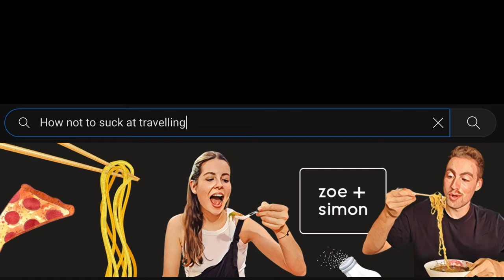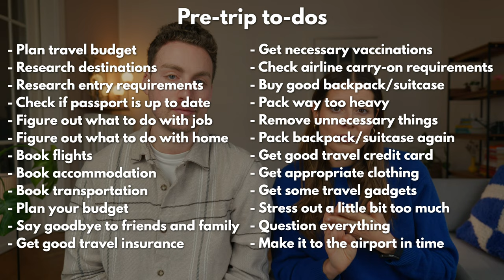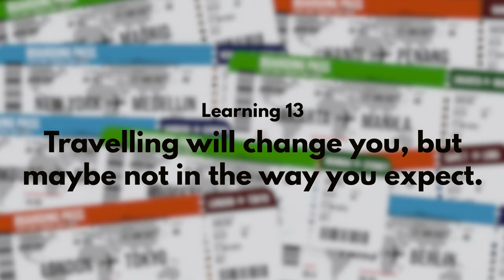13 TRAVEL TIPS For Your Next Long-Term Trip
13 Things We Wish We Knew Before Travelling Long-Term: This video is all about our learnings from travelling long-term, in which we share everything we wish we knew before starting our trip a year ago. We'll cover how to prepare for long-term travel, how to prepare mentally for such a long time on the road and many more learnings!

We've split up our learnings into three categories:
1. Preparation (starts at 0:52)
2. Travel planning (starts at 9:29)
3. Emotional wellbeing (starts at 16:23)

You can find chapter markers for our learnings below:

0:00 How to travel long-term
0:57 Learning 1: Don't worry too much
2:47 Learning 2: Making decisions together
5:48 Learning 3: Packing comfortably
7:11 Learning 4: Switching up your workout plans
8:24 Learning 5: Get your doctor's appointments done
9:31 Learning 6: Travel planning never stops
11:11 Learning 7: Mix up your itinerary
12:42 Learning 8: Schedule deload periods
15:23 Learning 9: Flexibility is key
17:15 Learning 10: Don't bee too hard on yourself when things go wrong
18:55 Learning 11: You can't enjoy everything 100%
20:24 Learning 12: Be open to meeting new people
21:53 Learning 13: Travel changes you, but maybe not in the way you think

📷 Camera and lens we use (Amazon)

👋 Hi, we're Zoe and Simon and we've been travelling for food together since 2011. In 2022 we quit our jobs and rented out our flat to start a new long term trip beginning in Asia. Join us on our journey!